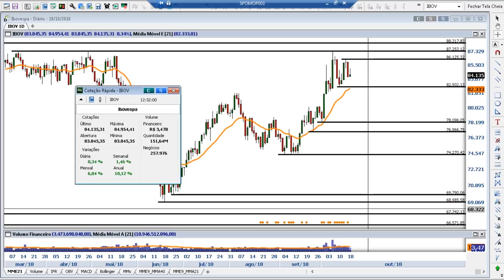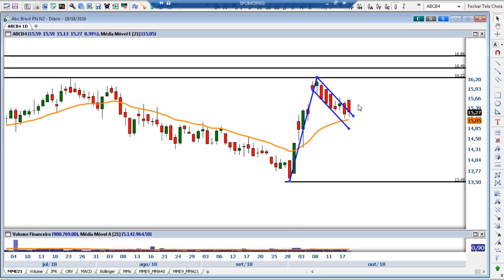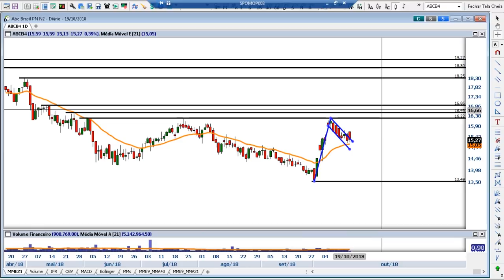Papo Genial: Queda de 40% da Smiles na Bolsa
O Papo Genial desta semana está eclético!  Ele fala da queda de 40% da Smiles na segunda, do Ilan Goldfajn, e do PIB da China. As dicas de ações são da TIM, Hypera e do Banco ABC. Assista ao programa com Denise Barbosa, Filipe Villegas e Igor Graminhani.

Para receber boas ideias de investimentos, abra uma conta na Genial